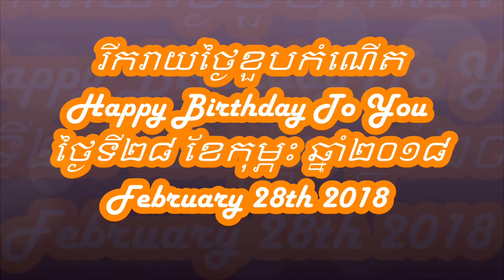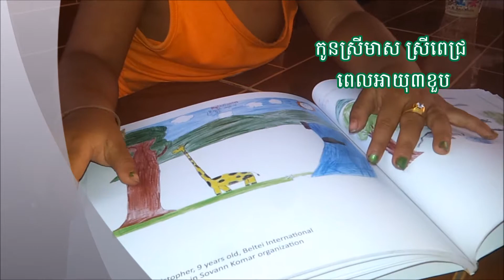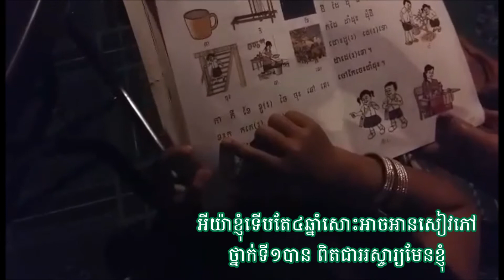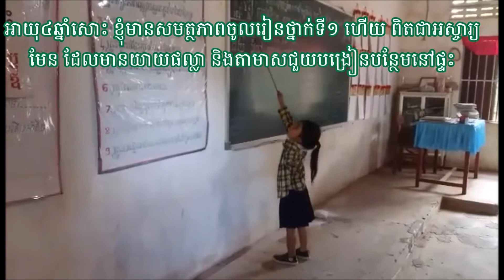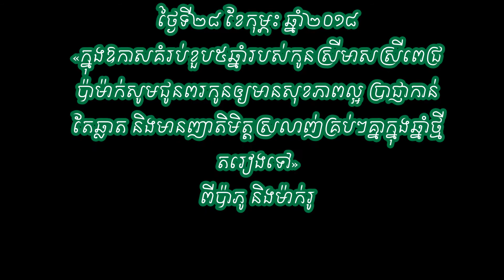រីករាយបទខួបកំណើតរបស់ស្រីពេជ្រ ថ្ងៃទី280218 - Birthday Song